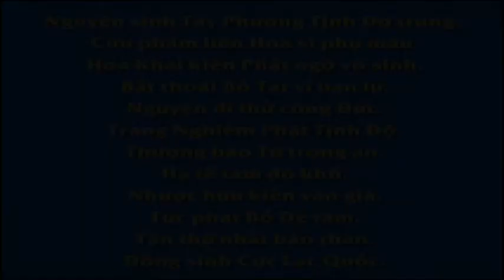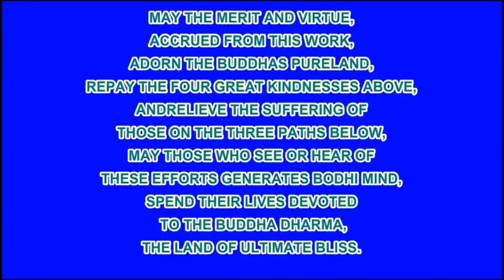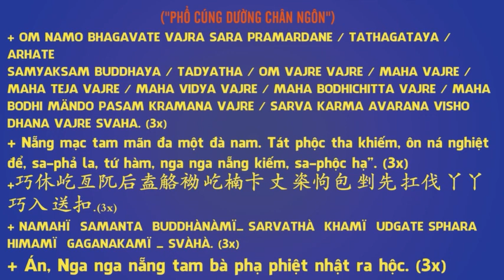Chư bồ tát vạn hạnh, Hòa thượng Tuyên Hóa khai thị , Pháp Âm HD